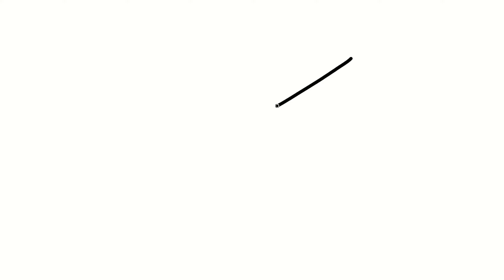Pencil Drawing Easy Step-by-Step Tutorial for All Ages!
In this exciting drawing tutorial, from basic shapes to charming details, we'll guide you step-by-step in drawing a pencil!

For this Tutorial You'll need:
✏️ a PENCIL
🧽 a RUBBER

Whether you're looking to enhance your drawing skills, entertain the little ones, or simply have fun with art, this tutorial is for you!
🦉: Hey! If you're a beginner looking to learn the basics or an art enthusiast seeking fresh ideas, our channel offers something for everyone! Connect with like-minded individuals, share your artwork, and receive encouragement and feedback from our supportive community!
Your subscription will empower and inspire us to bring you more exceptional content. Welcome to our creative family! 🎨🥳